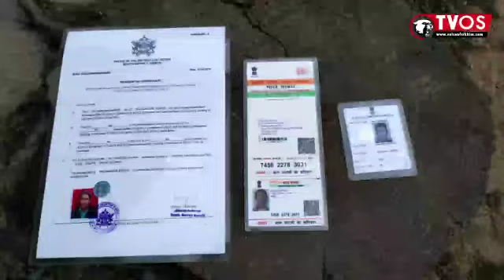A poverty striken family where every members are in unwell Health condition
A Sherpa family of  of 7 members hailing from Rayong Busty which comes under Barfung constituency South Sikkim, where everyone is chained to some form of health ailments

Family includes a 70 year old father - Mingma Sherpa who is too old to walk , mother who is also 70, old and a Tuberculosis (TB) patient, they together have five  sons out of which two of them live seperately one is mentally unstable, another one blind and third is paralysed.
Their condition is too agonizing even to fathom, they  are poverty stricken.
The Family holds Sikkimese Residential Certificate, but their source of earning is absolutely NIL.

TVOS team lead by Aaron Rai , Binod Rai ,Bal Kumar Basnett, Lassang Gurung, Suk Bdr Subba ,Prakash Rai and Suraj Limboo helped the needy family with essential commodities,  foods, ration supplies and some money.

It would be appreciated if anyone could empathise with their situation and  help them monetarily, in the  mentioned details below-

Mingma Sherpa
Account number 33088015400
SBI Ravangla Branch
IFSC SBIN0007218

Report by Aaron Rai TVOS